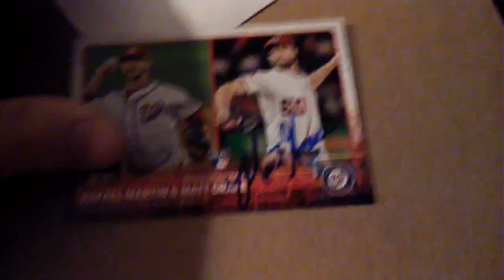ttm autograph Mailday (5-14-16)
Matt grace Nationals 28 Days
Sent it out on April 12th 2016